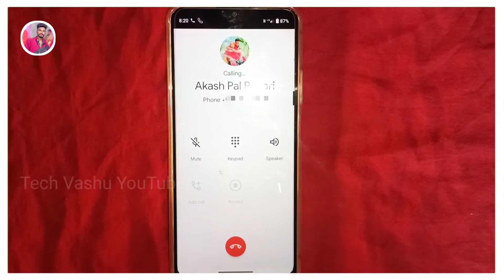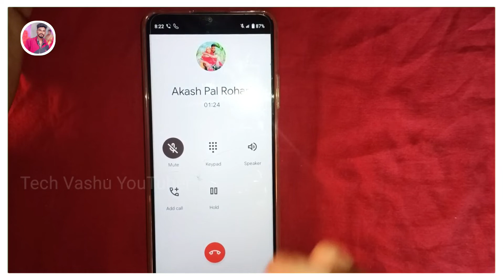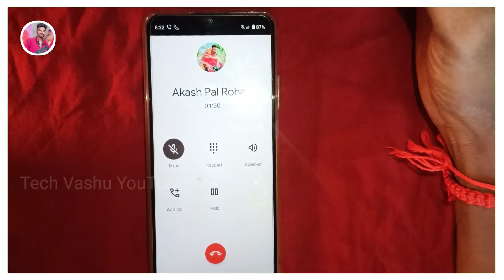Realme mobile me conference call kaise kare Realme phone me ek sath 2 logo se bat kaise kare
Releted Keywords 📝

ek sath do call par baat kaise kare,

conference call kaise kare,

ek sath do mobile me call kaise kare

call conferance kaise kare

how to do conference call in hindi

call conference kaise kare in hindi

ek sath do logo se baat kaise kare

conference call kaise kiya jata hai,

how to make conference call,

how to conference call,

conference call kaise karenge

conference call kaise kiya jayega,

conference call karne ka tarika

mobile se conference call kaise kare

conference call